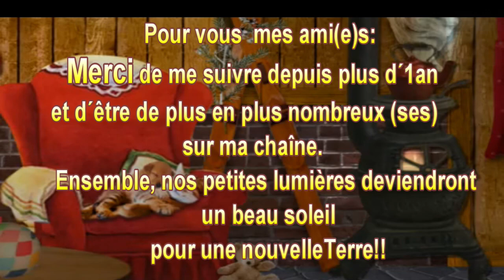Joyeux Noël 2021!!!🎄🎅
► Apprendre la cartomancie, c´est facile!
► Playlist  ♋ Astrologie védique et uranienne

@Madi Jasper